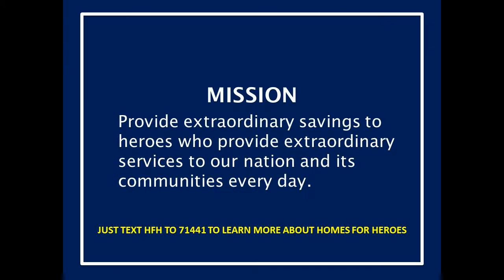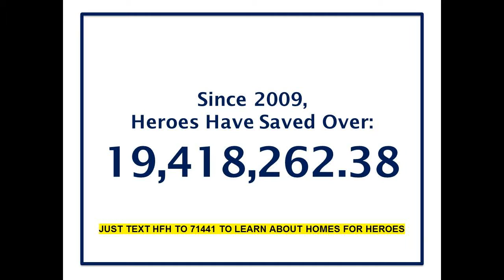Sam Silver Number One Homes for Heroes Selling Agent 888-3-Heroes 437637 CalBRE01412755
Sam Silver is the Best Homes for Heroes Real Estate agent in Valencia CA ,SCV REALTOR(R) 888-3-Heroes 437637 is Santa Clarita and Valencia- Valencia area includes the neighborhoods of Belcaro, Bridgeport, Copperhill, Creekside, Valencia North, Northbridge, Northpark, Summit, Tesoro Del Valle, West Creek, West Hills, Westridge, Valencia Woodlands-As an agent whos an expert in this local area I bring a wealth of knowledge and expertise about buying and selling real estate here. Its not the same everywhere so you need someone you can trust for up-to-date information. I am eager to serve you. Here are some of the things I can do for you: Find Your Next Home You need someone who knows this area inside and out! I can work with you to find the right home at the right price for you including all the neighborhood amenities that matter - not to mention the essential criteria you have for your ideal home Sell a Home When its time to move you need someone who will advertise your home show to prospective buyers negotiate the purchase contract arrange financing oversee the inspections handle all necessary paperwork and supervise the closing. I can take care of everything you need from start to close. Consult on Home Selling Tactics Oftentimes buyers dont visualize living in your home the way you do. I can make your home attractive to its ideal audience - which can help you get top dollar. Things like staging the home making repairs or minor improvements or even simply painting the walls can be the difference between a home resting on the market and one thats sold fast. VETERAN of The United States Military. Top Producer Award. e-AGENT Certification. National Association of REALTORS e-PRO Certification. Certified Distressed Property Expert. Taught an 18 week new agent bootcamp. oversee the inspections handle all necessary paperwork and supervise the closing. I can take care of everything you need from start to close. Consult on Home Selling Tactics Often times buyers dont visualize living in your home the way you do. I can make your home attractive to its ideal audience - which can help you get top dollar. Things like staging the home making repairs or minor improvements or even simply painting the walls can be the difference between a home resting on the market and one thats sold fast. VETERAN of The United States Military. Top Producer Award. e-AGENT Certification. National Association of REALTORS e-PRO Certification. Certified Distressed Property Expert. Taught an 18 week new agent bootcamp.